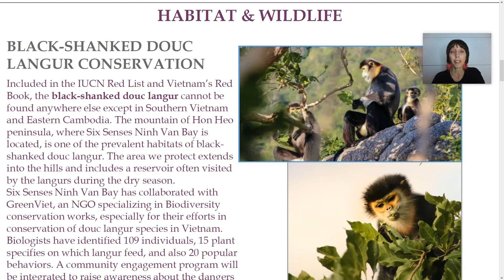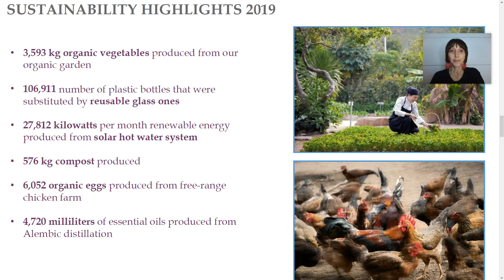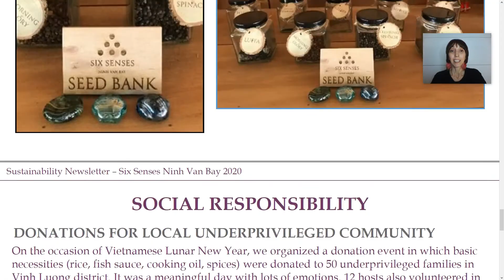Устоичивое развитие на курорте Six Senses Ninh Van Bay, Вьетнам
Рассказываем об экологических инициативах и устойчивом развитии на курорте Six Senses Ninh Van Bay.